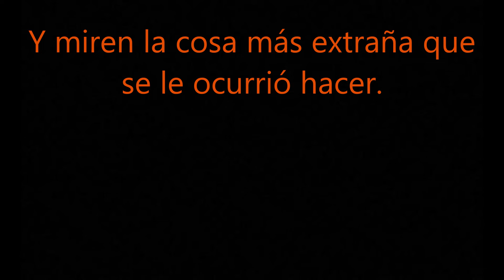Música Editada 10!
Estamos en la 10ma música editada que trata sobre un error mío, trata sobre que borré los capítulos de Resident Evil 5.

Y la única forma de calmarme y no hacer un alboroto de como los anteriores, decidí editar esta música que fue la primera que escuché.

Pero no se preocupen, algún día haré el de Resident Evil 4.